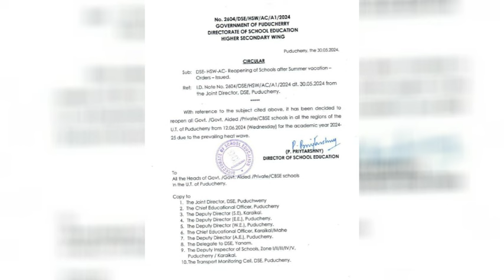BREAKING:- பள்ளிகளுக்கு கோடை விடுமுறை நீட்டிப்பு அதிகாரப்பூர்வ அறிவிப்பு... | school holiday